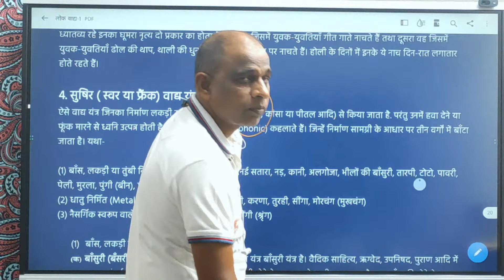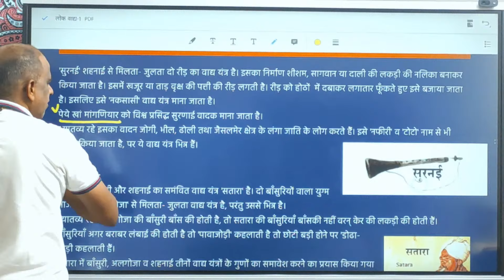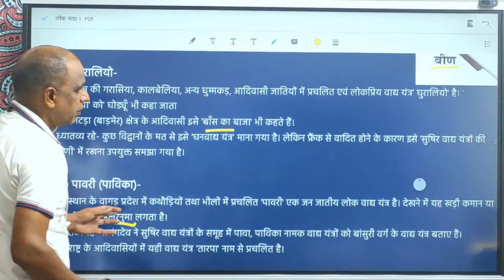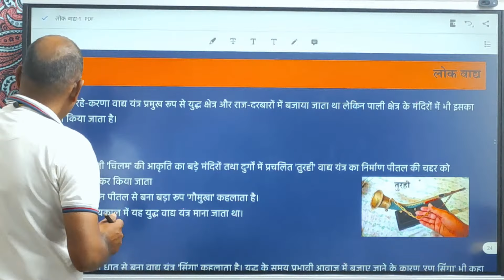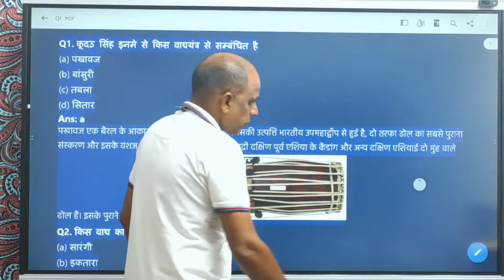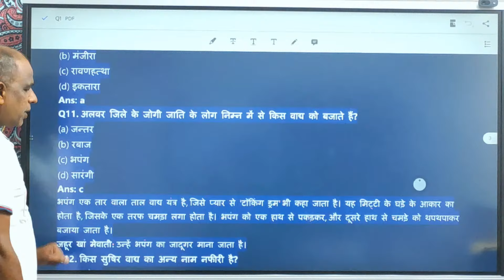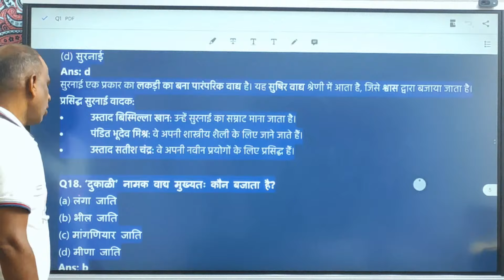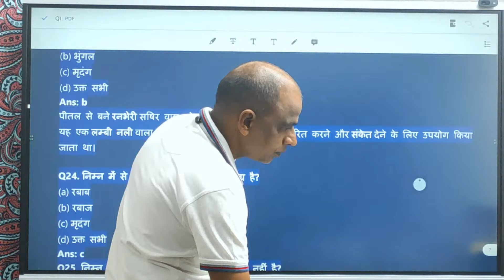Live session लोक वाद्य - 4 & mcq Musical instruments of Rajasthan Biology & GK by Harcharan S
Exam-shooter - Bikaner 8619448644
RAS & SI REET  GK
सुषिर ( स्वर या फ्रैंक) वाद्य यंत्र
ऐसे वाद्य यंत्र जिनका निर्माण लकड़ी या धातु (लोहा, चाँदी, तांबा, कांसा या पीतल आदि) से किया जाता है. परंतु उनमें हवा देने या फूंक मारने से ध्वनि उत्पन्न होती है 'सुषिर वाद्य यंत्र' (Aerophonic) कहलाते हैं। जिन्हें निर्माण सामग्री के आधार पर तीन वर्गों में बाँटा जाता है। यथा

(1) बाँस, लकड़ी या तुंबी निर्मित (Wooden) -बाँसुरी, सुरनई सतारा, नड़, कानी, अलगोजा, भीलों की बाँसुरी, तारपी, टोटो, पावरी, पेली, मुरला, पुंगी (बीन), घुरालियों, बोली।
(2) धातु निर्मित (Metal) -भंगल, बरगू, बांकिया, नागफणी, करणा, तुरही, सींगा, मोरचंग (मुखचंग)
(3) नैसर्गिक स्वरूप वाले (natural Body)-शंक, मशक, सींगी (श्रृंग)

Rajasthan Police Constable Recruitment
राजस्थान पुलिस विभाग द्वारा पुलिस कांस्टेबल के पदों पर भर्ती
राजस्थान पशु परिचारक भर्ती : Rajasthan Animal Attendant
राजस्थान कर्मचारी चयन बोर्ड (RSMSSB) - पशु परिचारक
Rajasthan Staff Selection Board (RSMSSB)
Rajasthan Forest Guard Vacancy
Rajasthan police Si Bharti
Rajasthan Hostel Superintendent Vacancy
Rajasthan Hostel Warden Vacancy
Rajasthan Patwari Vacancy
SSC Group C Vacancy
कर्मचारी चयन आयोग (एसएससी)
B.Sc. , M.Sc. PhD ENTRANCE EXAM
Rajasthan Police Recruitment
Rajasthan Asha Sahyogini Recruitment
राजस्थान आशा सहयोगिनी भर्ती
Rajasthan Agriculture Supervisor Vacancy
Rajasthan Junior Accountant Vacancy
राजस्थान कनिष्ठ लेखाकार भर्ती
Rajasthan Sanganak Vacancy
राजस्थान संगणक भर्ती
आरएसएमएसएसबी संगणक सीधी भर्ती
Rajasthan GDS Recruitment
राजस्थान ग्रामीण डाक सेवक भर्ती
Central Teacher Eligibility Test -CTET
Rajasthan High Court JPA
राजस्थान हाई कोर्ट जूनियर पर्सनल असिस्टेंट भर्ती